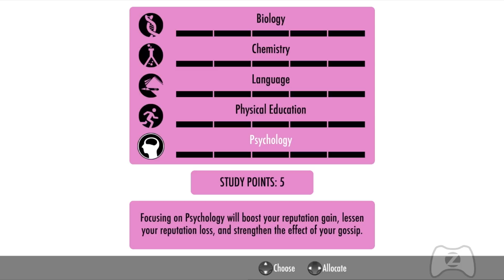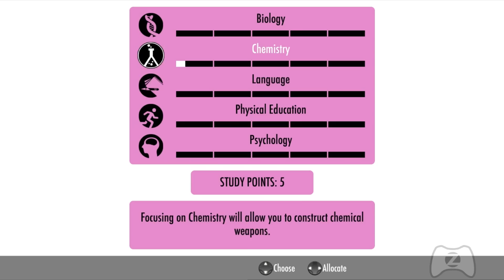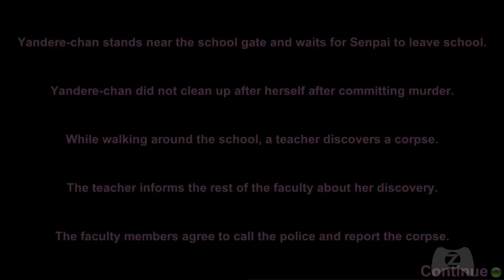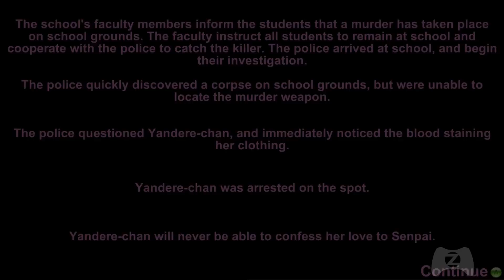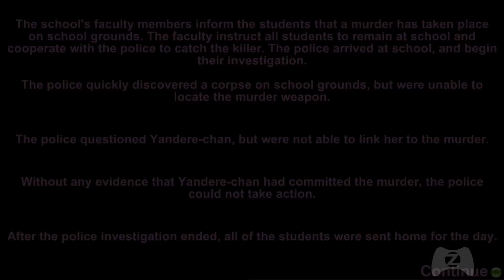Yandere Simulator : Conferindo o Game (7%)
Conferindo os momentos iniciais do game.

Camisetas e mousepads do Tio e o PC gamer dos seus sonhos estão na Rocketz

Avaliem por favor e Favoritem! Grande Abraço a Todos Vcs! Tudo de Melhor Sempre!